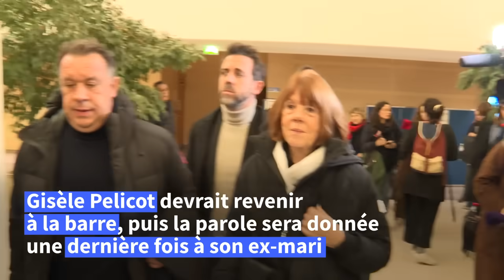Procès des viols de Mazan : les frères Pelicot témoignent à la barre | AFP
Les enfants Pelicot ont été appelé lundi à la barre, une première pour les frères David et Florian. Ils ont témoigné de la déflagration provoquée au sein de leur famille par la décennie de viols orchestrés sur leur mère par leur père.